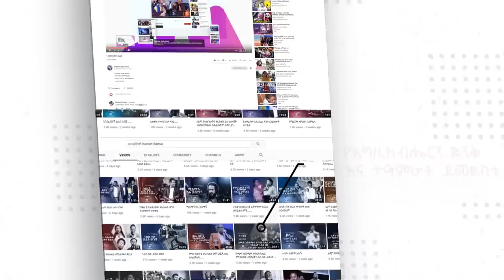ሐዋርያው ብሩን እኔ እከፍላለሁ